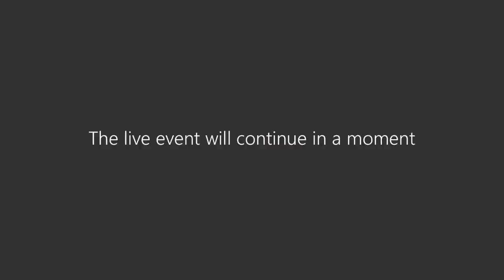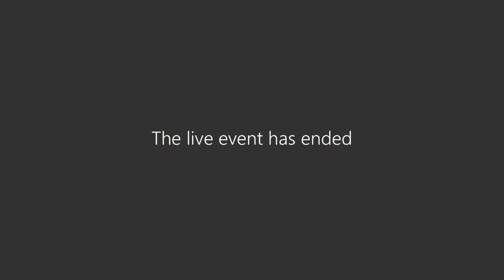Critical Conversations - Curating Intersectional Collections 03/05/22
Whose voices are missing from museums? Which stories are not told? Which uncomfortable histories remain hidden? And how can museums move forward? From empire and colonialism to climate, identity and more, Critical Conversations bring together voices from a variety of perspectives to consider the critical issues.

This month, we discussed curating intersectional collections, focusing on the work of Maud Sulter. Her photographs are displayed at the Wardlaw Museum as part of the Museum and Galleries student exhibition "Maud Sulter: Portraits of a Family Tree".

The panel was chaired by Dr Ana Gonzalez Rueda from the School of Art History, and Joseph Bulman, Museum and Galleries postgraduate student. Contributions were  made by Museum and Galleries postgraduate student Grace Strasen; Art History student Aisling Coase, along with Lexington Davis, PhD candidate in the school of Art History.